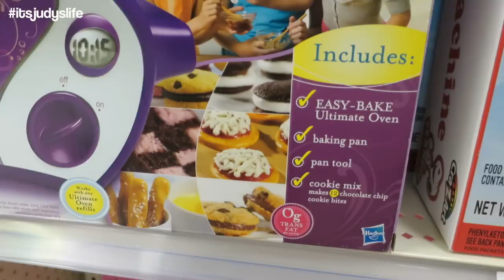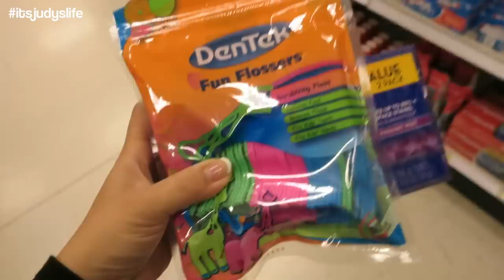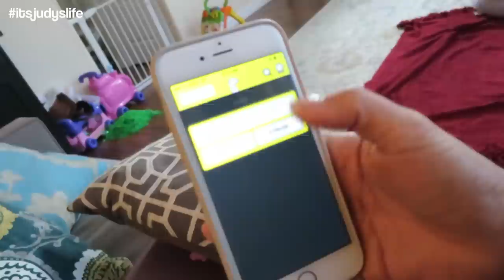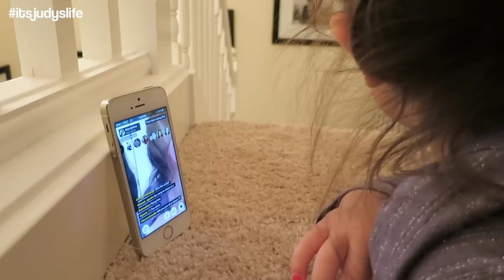Cutest Thing You Ever Did See! - March 23, 2015 - ItsJudysLife Vlogs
Judy's Links

Benji's Links

Vlog Camera We Use:

Blendtec Blender